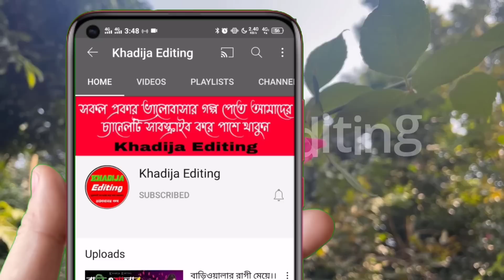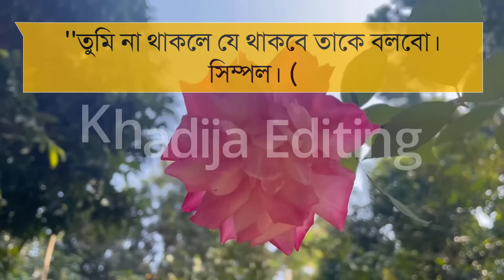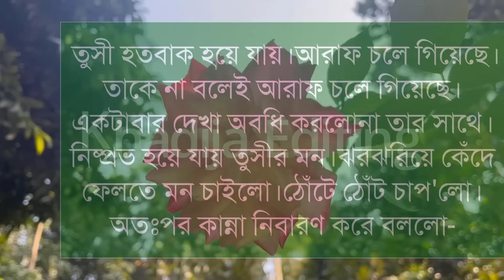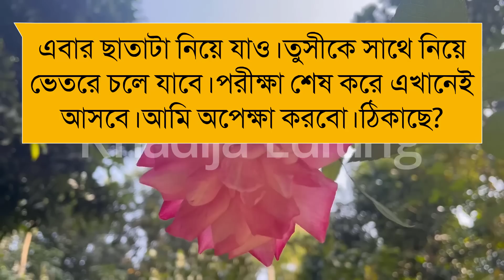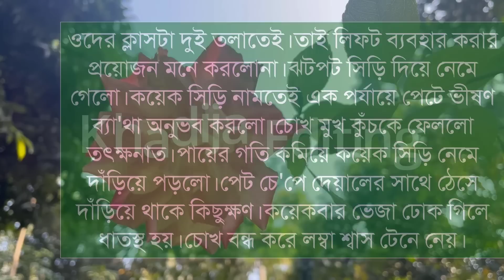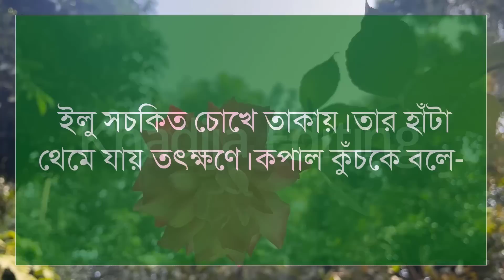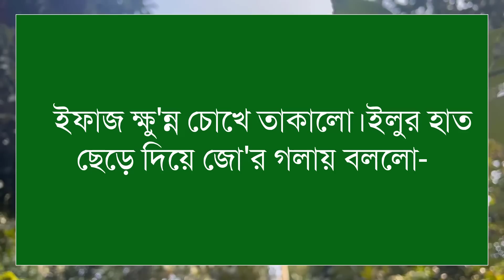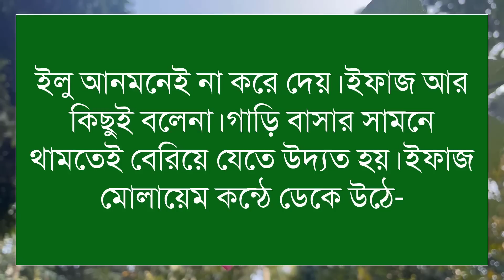হৃদয়ঙ্গম l (৩০-পর্ব)লেখিকাঃ সুমাইয়া ইসলাম নিশা। Romantic LoveStory।। LoveStory || Khadija Editing